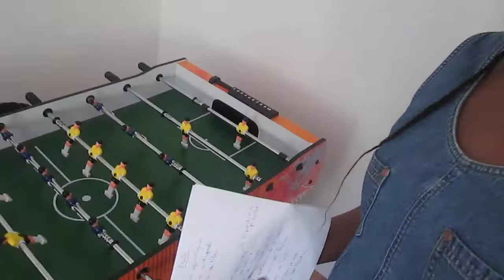BABY FOOT CHALLENGE/ DJ FAMILY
GOOGLE+: GOD'S LOVE ENDURES FOREVER
GOOGLE+:  DJ LA WINNER